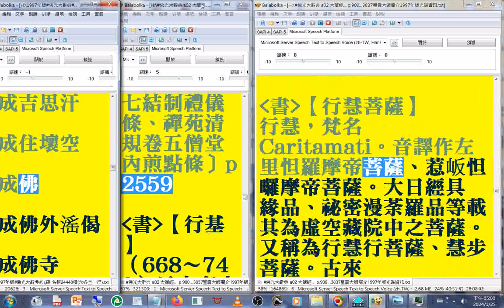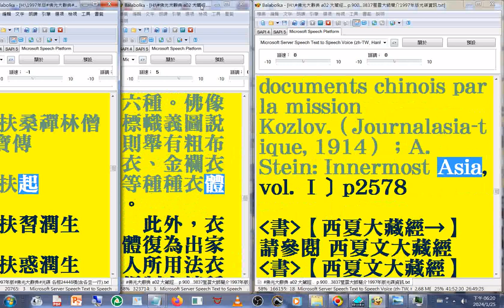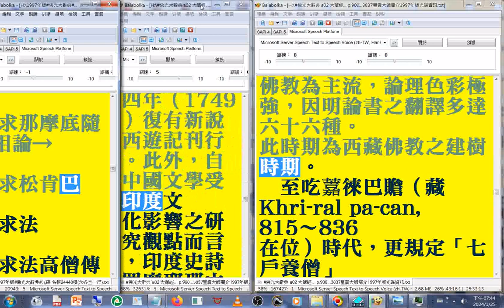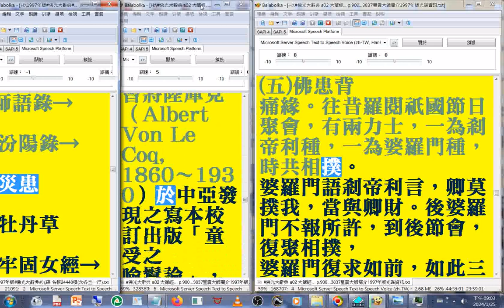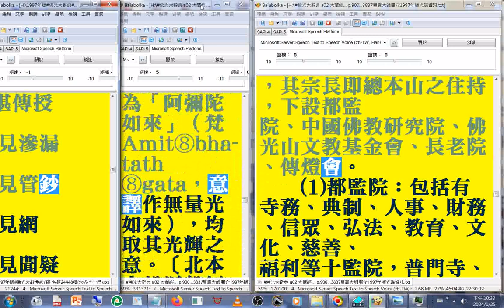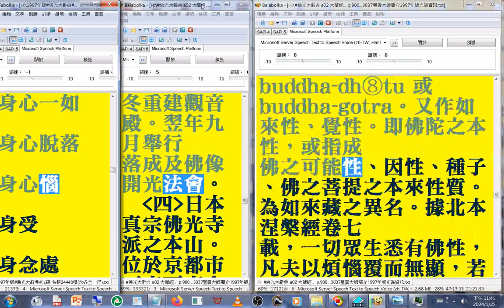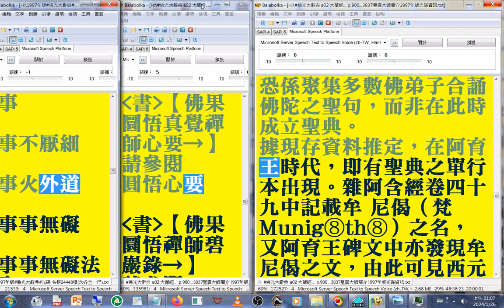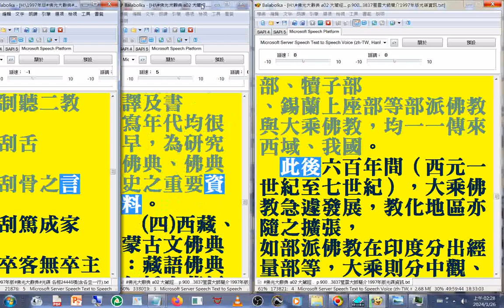有聲書 23(19-25)光穆...至#坐斷)(1997年版#佛光大辭典#光碟，使用電腦報讀程式#Balabolka逐字唸，部分破音字讀音有誤請見諒_part